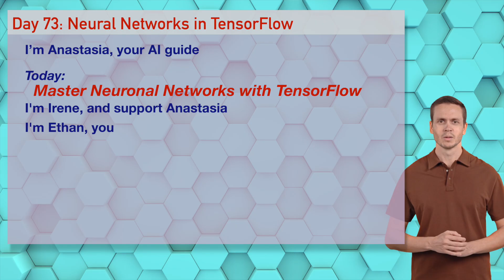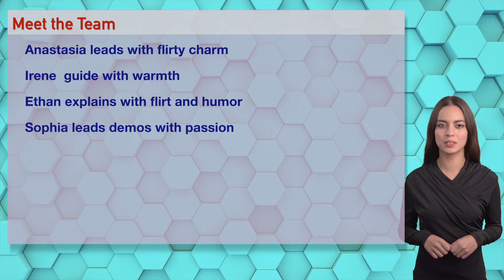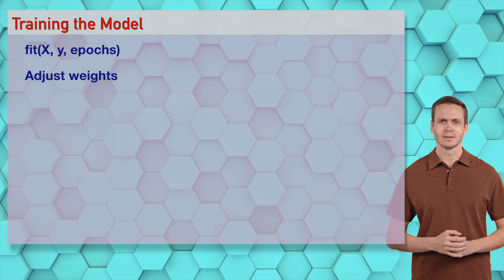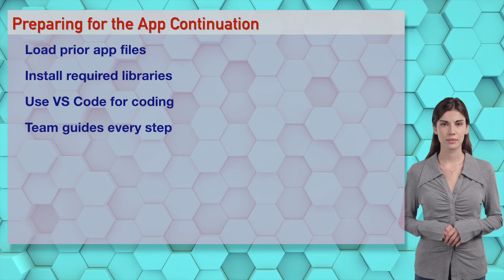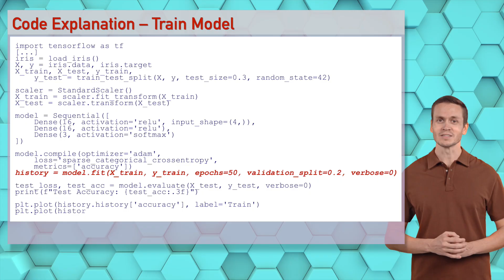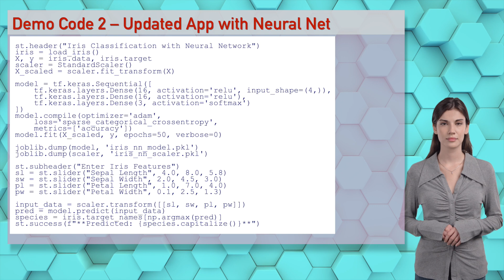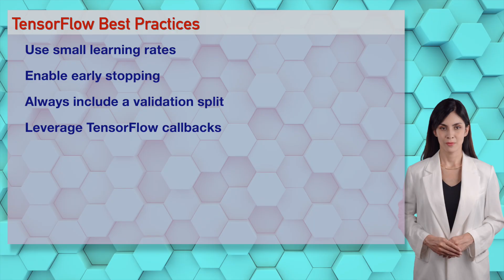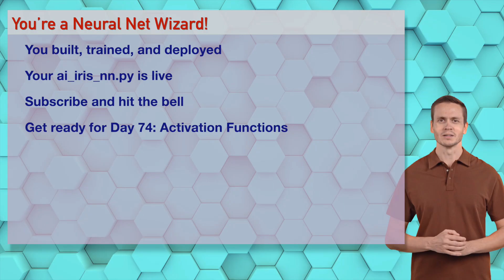Day 73: Introduction to Neural Networks in TensorFlow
Kick off your day with 1970s jazz, coffee, and neural networks! Join Anastasia, Irene, Ethan, and Sophia as we build a TensorFlow neural net for Iris classification. Sophia leads two demos, Ethan drops flirty code, and we integrate into AI Insight Hub. Get ready for Day 74: Activation Functions!

Python, Learn Python, Python for AI, AI Coding, Python Tutorial, Coding for Beginners, Scikit-learn, Datasets, AI Programming, Tech Tutorial, Python 3, Coding Journey, VS Code, Beginner Programming, Machine Learning, Data Science, DailyAIWizard, Code the Future

Timestamps:
00:00 Neural Networks
01:18 Why Neural Networks?
02:20 What are Neural Networks?
05:17 Demos
12:34 Best Practice
13:11 Challenge